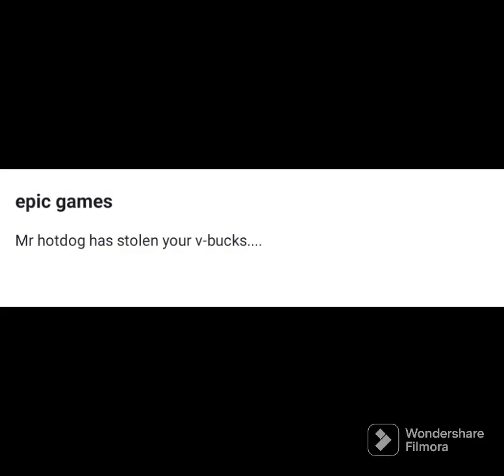when someone steals v-bucks from me